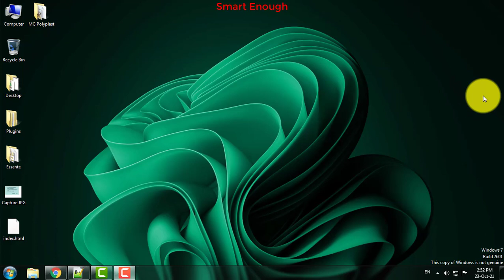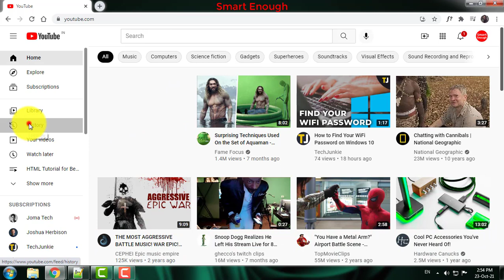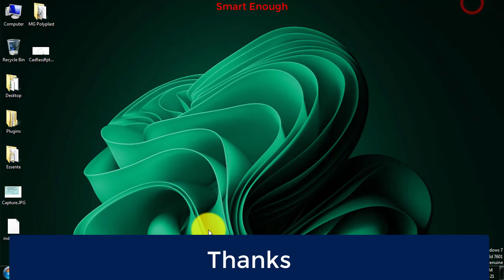How To View Your All YouTube Comment History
How to view YouTube comment history? How To View EVERY Comment You've Ever Made on YouTube?  How to See and Edit Your YouTube Comment History? How can I see all my YouTube comments? Is there a way I can see a list of all my YouTube comments?